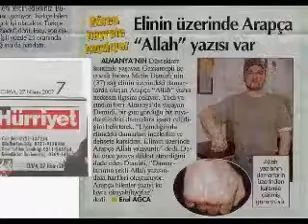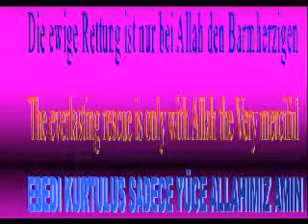can we deny the existence of GOD